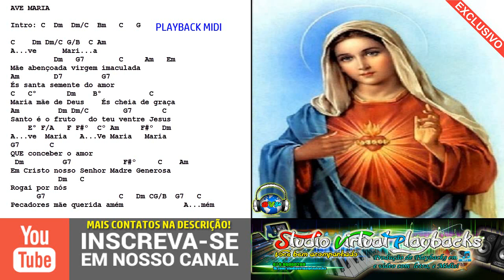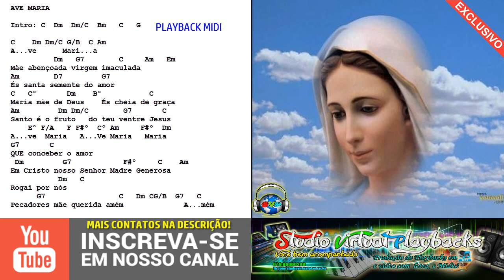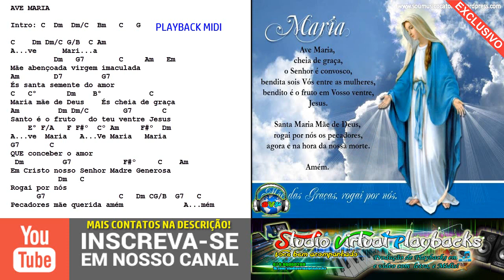AVE MARIA - PLAYBACK MIDI